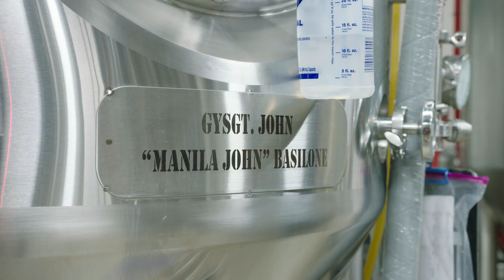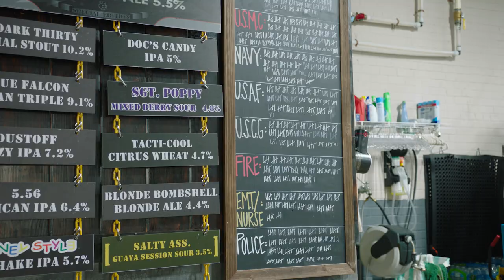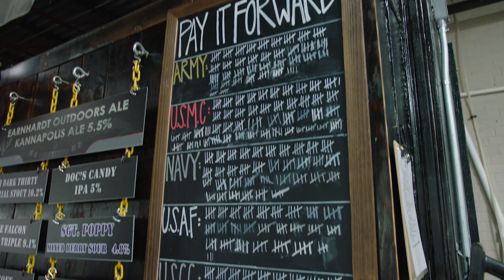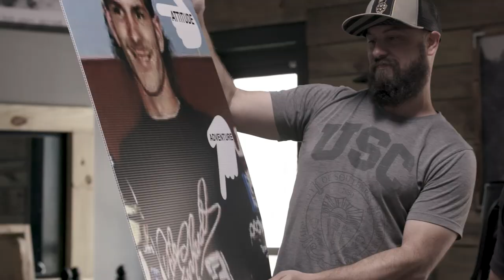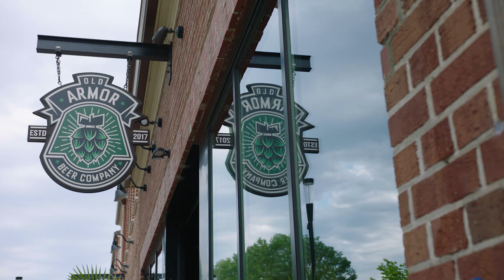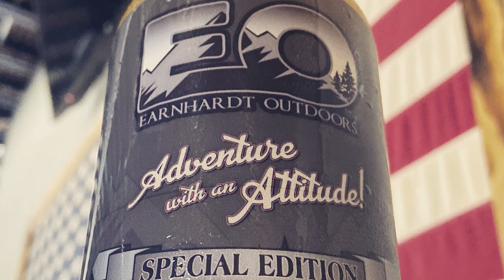Kerry Earnhardt visits The Garage Shop Insider Podcast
We sat down with Kerry Earnhardt, eldest child of NASCAR Hall of Famer Dale Earnhardt, and the owners of Old Armor Beer Company. They talked about Earnhardt Outdoors Ale, brewed to help Kerry’s charity and how Old Armor also helps veterans.

Kerry sat with us one-on-one to talk about his racing, memories and family in a very poignant discussion.